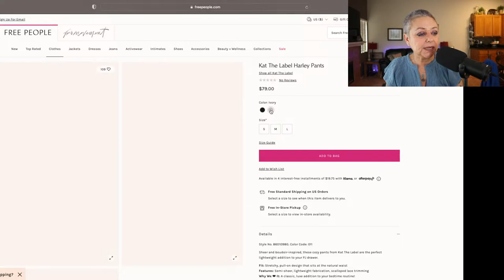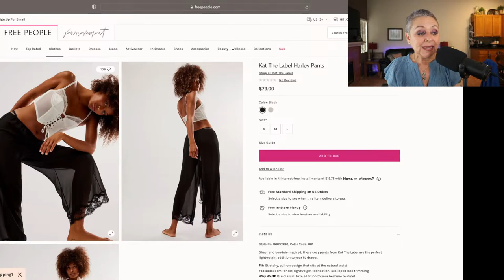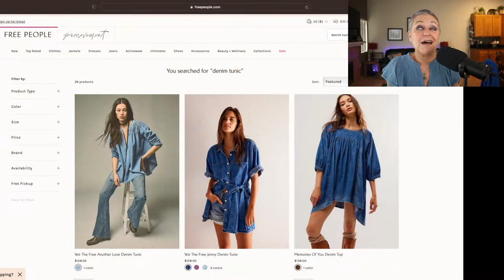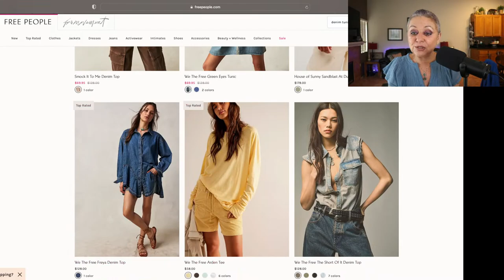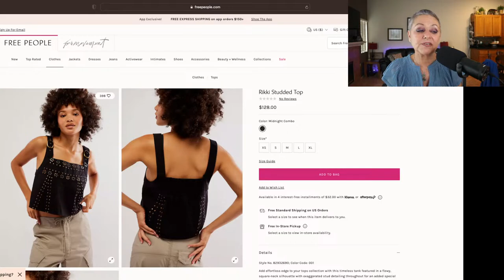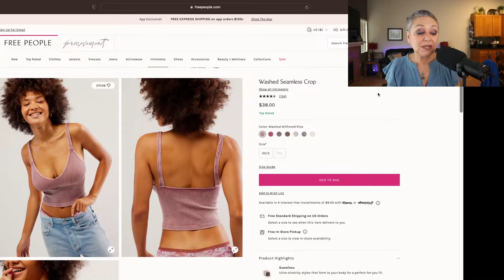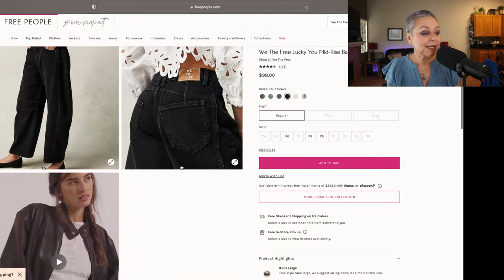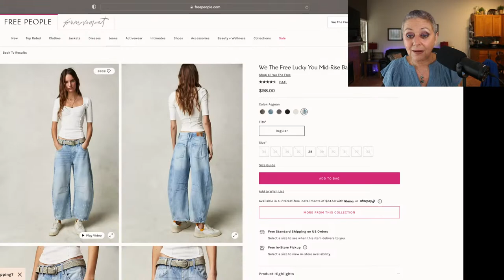The Mashed Potato Posse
The Mashed Potato Posse is now officially up and running! From pumpkin carving to holiday cookies, we will be getting to together and getting each other through the coming holiday season!